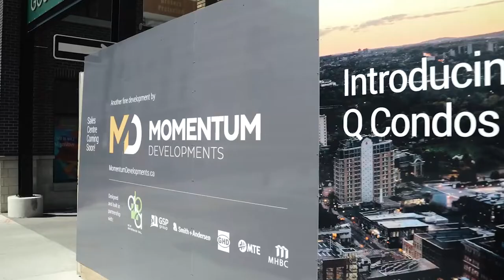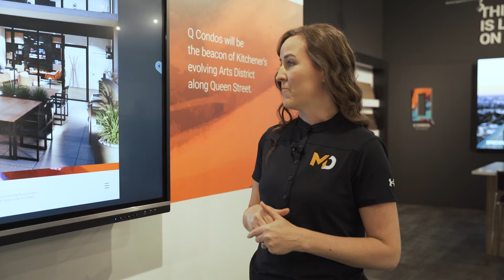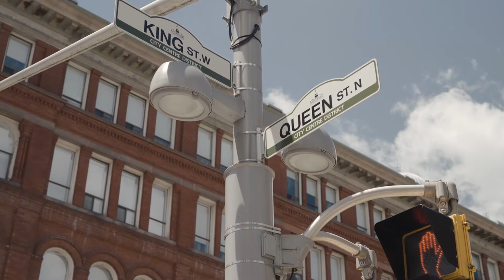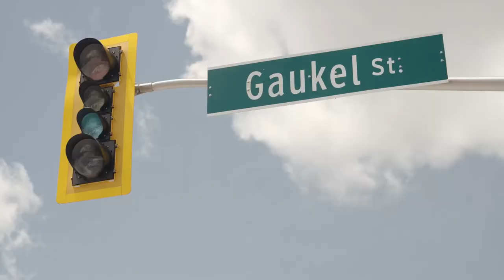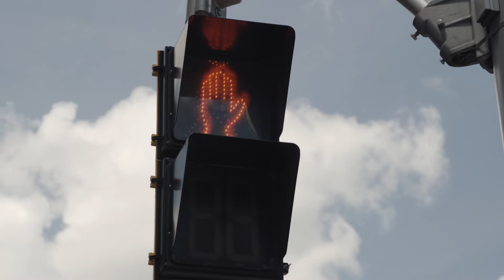Q Condos Kitchener Neighbourhood Tour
We are excited to see Q Condos come to life in the heart of Kitchener's evolving Arts District! Grab a coffee with Momentum Partner Brian and Condo Culture Co-Founder Jeff to learn more about what makes Life on Q such an amazing place to invest or call home.

Q Condos has everything going for it in terms of a superb location, gorgeous units with enhanced tech, remarkable views, fantastic amenities, and the core of KW's public transit meters away.

For more information on Q in Kitchener and other new development projects, to connect with a ​​Condo Culture REALTOR® and leverage our specialized condo expertise.